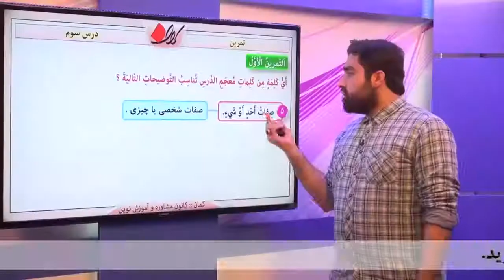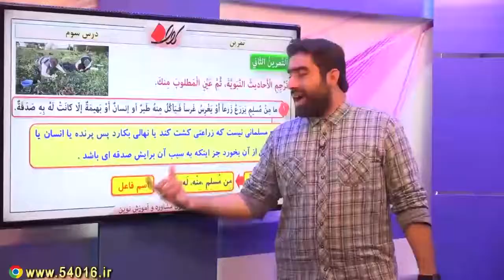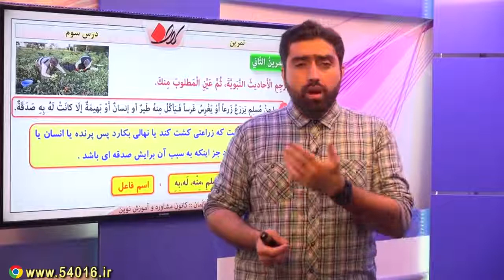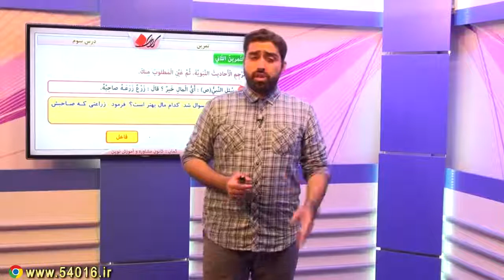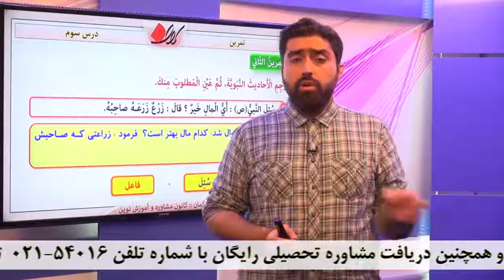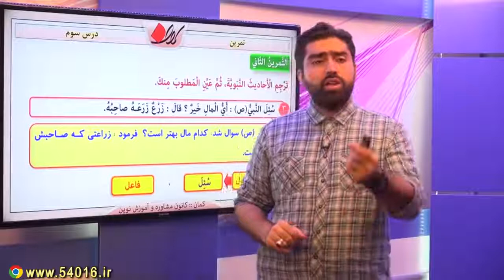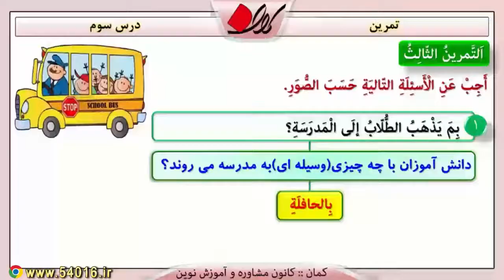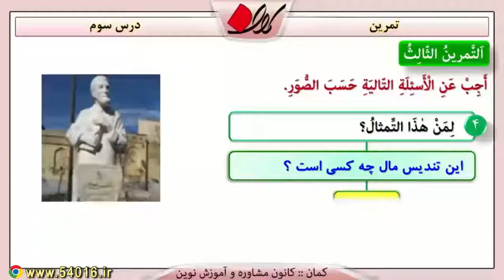عربی یازدهم - درس سوم - تمرین ها